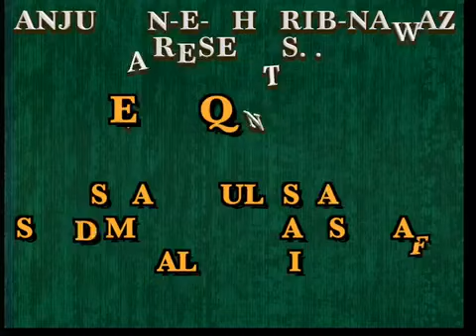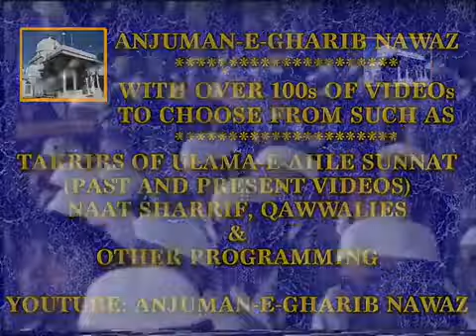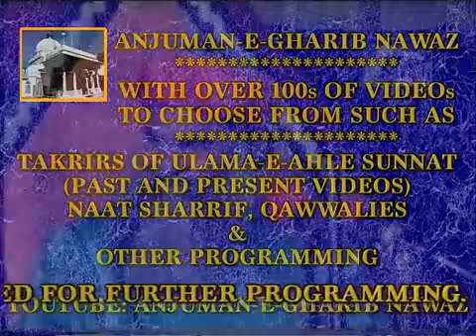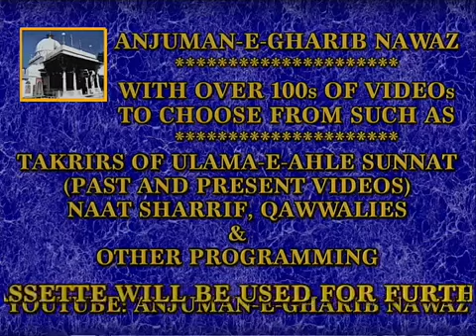Shaykh ul islam Syed Madni Miya Ashrafi Taqrir Nabipur 1996